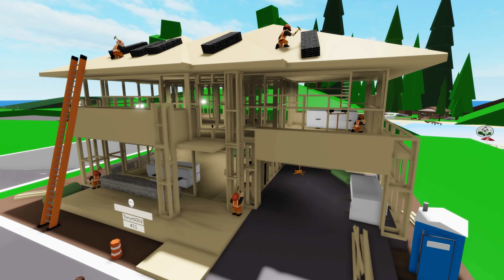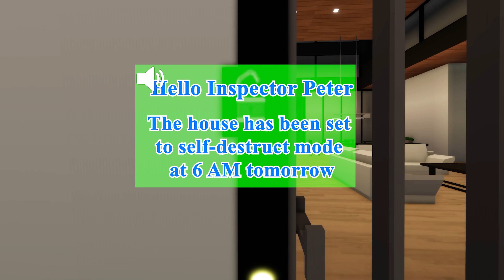ROBLOX Brookhaven 🏡RP - FUNNY MOMENTS: Peter Loves Many Girls | Roblox Idol